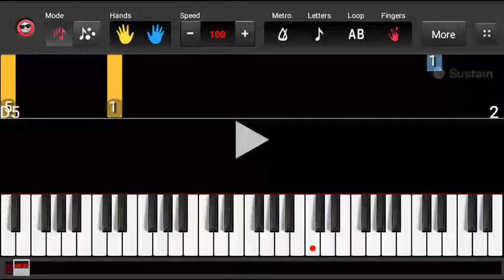AVENGERS INFINIE WAR MUSIC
How to edit the song of avengers INFINITE war trailer music it is very simple

1)download online pianists on play store